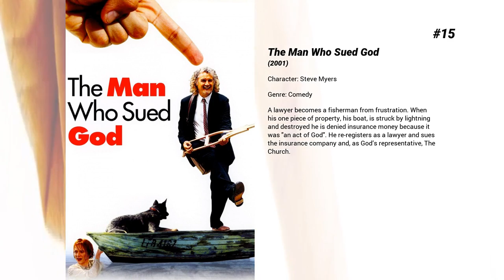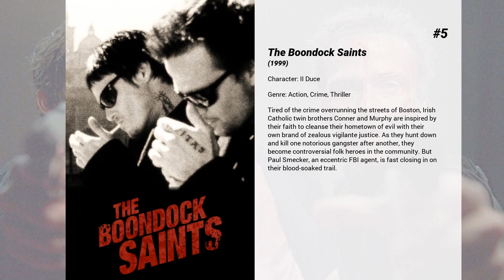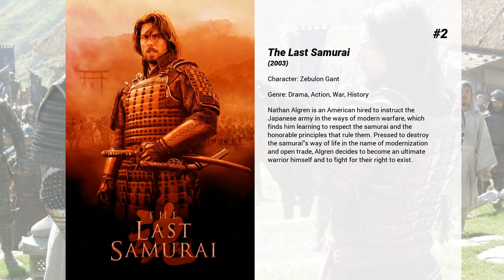Best Billy Connolly movies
Welcome to... Best Billy Connolly movies! In our channel you will find hundreds of TOPS and rankings of the best films of all genres, actors and nationalities.

Best Billy Connolly movies presents...

15. The Man Who Sued God
A lawyer becomes a fisherman from frustration. When his one piece of property, his boat, is struck by lightning and destroyed he is denied insurance money because it was "an act of God". He re-registers as a lawyer and sues the insurance company and, as God’s representative, The Church.

14. Overnight
Alternately hilarious and horrifying, Overnight chronicles one man's misadventures of making a Hollywood movie. It starts out as a rags to riches story as Troy Duffy, a Boston-bred bartender, sells his first screenplay for The Boondock Saints.

13. What We Did on Our Holiday
Doug and Abi  and their three children travel to the Scottish Highlands for Doug's father Gordie's birthday party. It's soon clear that when it comes to keeping a secret under wraps from the rest of the family, their children are their biggest liability...

12. Lemony Snicket's A Series of Unfortunate Events
Three wealthy children's parents are killed in a fire. When they are sent to a distant relative, they find out that he is plotting to kill them and seize their fortune.  This movie is extremely alarming, an expression which here means "a thrilling misadventure involving three ingenious orphans and a villainous actor named Count Olaf (Jim Carrey) who wants their enormous fortune."  It includes a suspicious fire, delicious pasta, Jim Carrey, poorly behaved looches, Billy Connolly, an incredibly deadly viper, Meryl Streep, and the voice of an imposter named Jude Law.

11. Mrs Brown
When Queen Victoria's husband Prince Albert dies, she finds solace in her trusted servant, Mr. John Brown. But their relationship also brings scandal and turmoil to the monarchy.

10. Still Crazy
In the seventies Strange Fruit were it. They lived the rock lifestyle to the max, groupies, drugs, internal tension and an ex front man dead from an overdose. Even their demise was glamorous; when lightning struck the stage during an outdoor festival. 20 years on and these former rock gods they have now sunk deep into obscurity when the idea of a reunion tour is lodged in the head of Tony, former keyboard player of the Fruits. Tony sets out to find his former bandmates with the help of former manager Karen to see if they can recapture the magic and give themselves a second chance.

9. The Ballad of Nessie
A legendary and friendly creature named Nessie lives happily in a small pond with her friend MacQuack, a rubber duck. When a rich developer takes the pond and land surrounding it to build a miniature golf course, Nessie is forced to search for a new home.

8. Brave
Brave is set in the mystical Scottish Highlands, where Mérida is the princess of a kingdom ruled by King Fergus and Queen Elinor. An unruly daughter and an accomplished archer, Mérida one day defies a sacred custom of the land and inadvertently brings turmoil to the kingdom. In an attempt to set things right, Mérida seeks out an eccentric old Wise Woman and is granted an ill-fated wish. Also figuring into Mérida’s quest — and serving as comic relief — are the kingdom’s three lords: the enormous Lord MacGuffin, the surly Lord Macintosh, and the disagreeable Lord Dingwall.

7. Pocahontas
Pocahontas, daughter of a Native American tribe chief, falls in love with an English soldier as colonists invade 17th century Virginia.

6. White Oleander
A teenager journeys through a series of foster homes after her mother goes to prison for committing a crime of passion.

5. The Boondock Saints
Tired of the crime overrunning the streets of Boston, Irish Catholic twin brothers Conner and Murphy are inspired by their faith to cleanse their hometown of evil with their own brand of zealous vigilante justice. As they hunt down and kill one notorious gangster after another, they become controversial folk heroes in the community. But Paul Smecker, an eccentric FBI agent, is fast closing in on their blood-soaked trail.

4. The Hobbit: The Battle of the Five Armies
Immediately after the events of The Desolation of Smaug, Bilbo and the dwarves try to defend Erebor's mountain of treasure from others who claim it: the men of the ruined Laketown and the elves of Mirkwood. Meanwhile an army of Orcs led by Azog the Defiler is marching on Erebor, fueled by the rise of the dark lord Sauron. Dwarves, elves and men must unite, and the hope for Middle-Earth falls into Bilbo's hands.

3. The Hobbit: An Unexpected Journey
Bilbo Baggins, a hobbit enjoying his quiet life, is swept into an epic quest by Gandalf the Grey and...